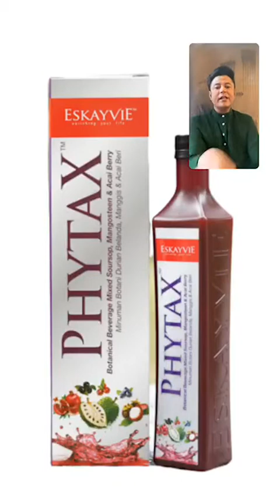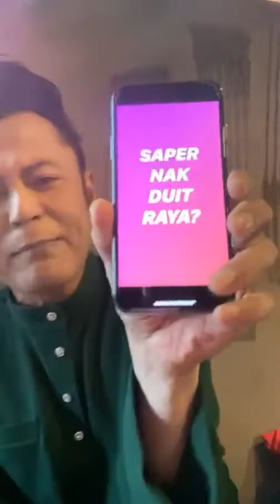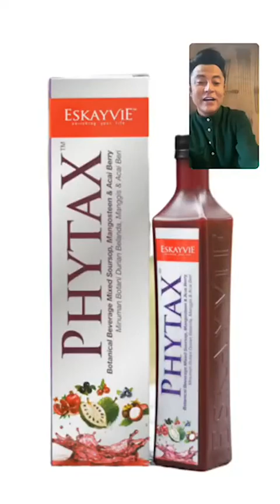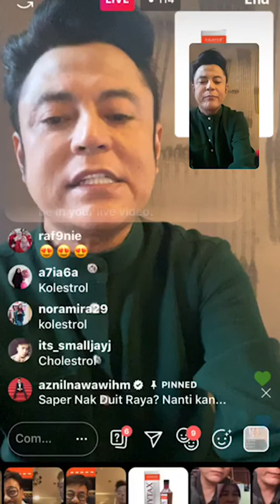Instagram Dato Aznil